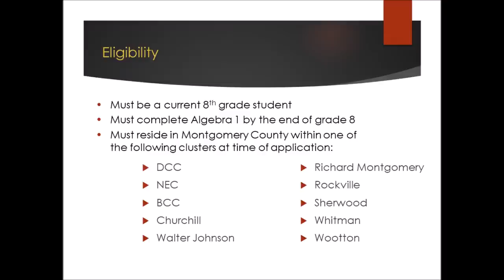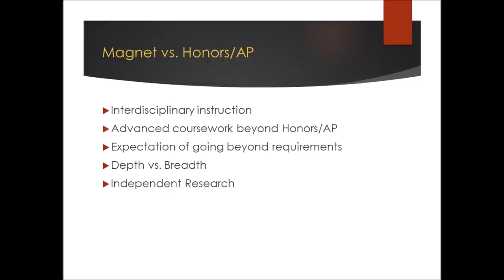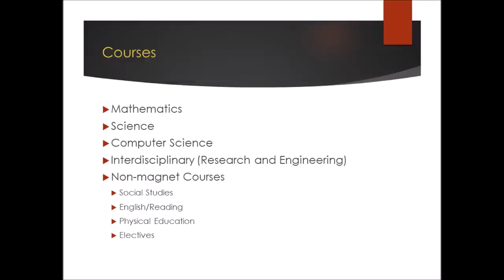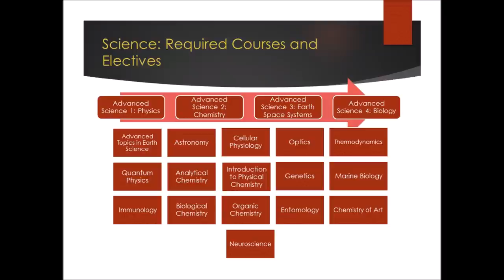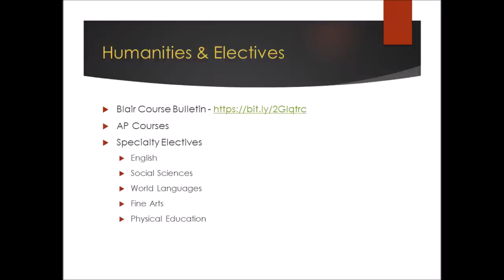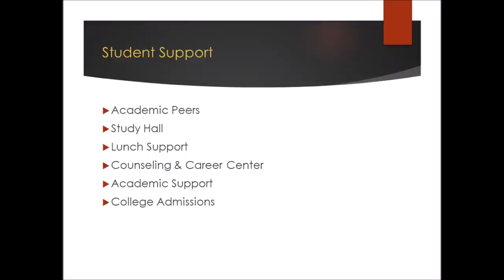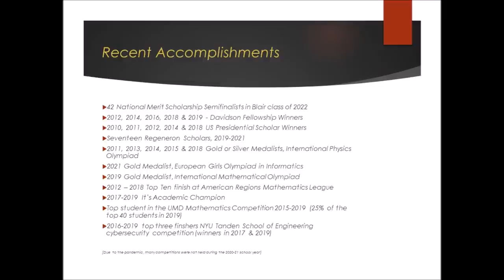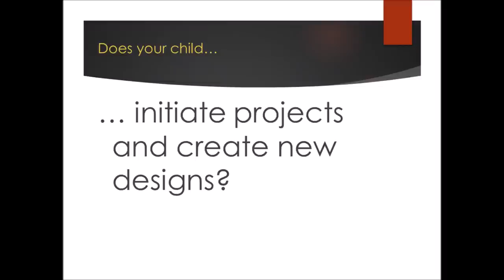Blair Magnet Program Information 2021-22 Application Year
Information for parents and students about the Science, Mathematics and Computer Science Magnet Program.  The video is relevant for students who are currently in 8th grade and considering applying during the 2021-22 school year.